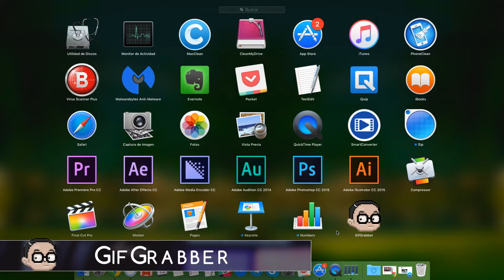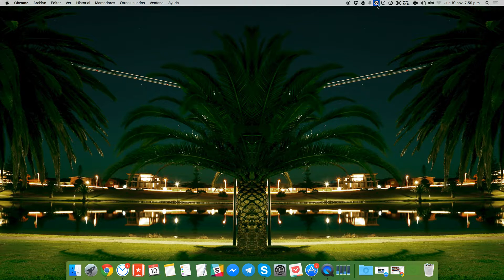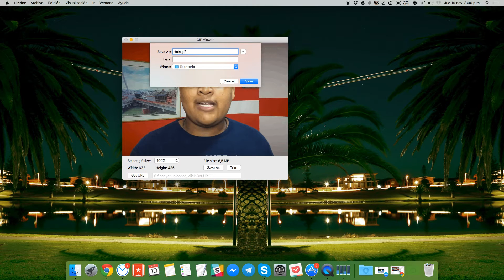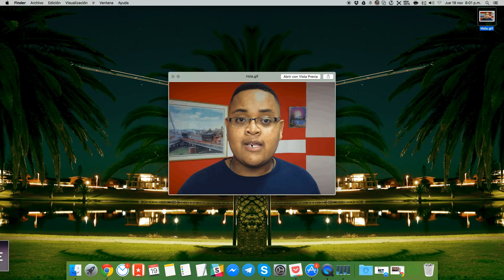GIPHI para Mac - Gif ¡ACTUALIZADO!